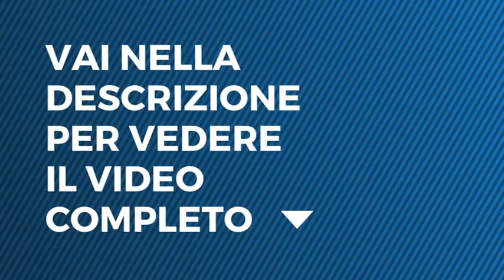Tu Si Que Vales - Iizuka - terza puntata